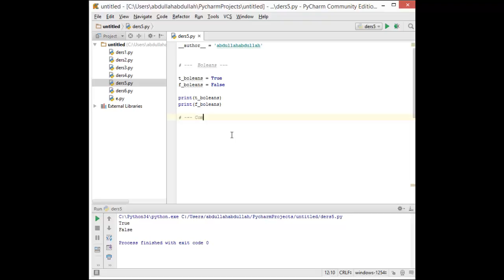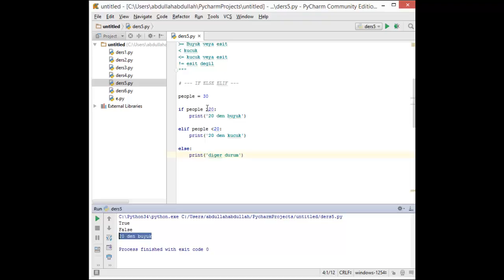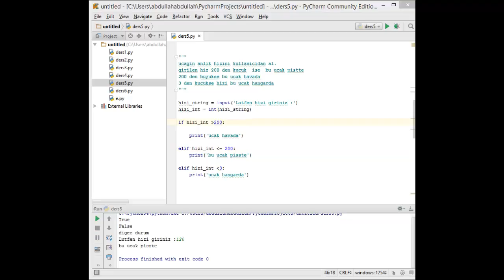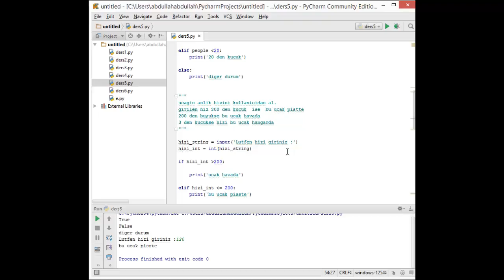Temel Python Dersleri 5 Boleans IF ELSE